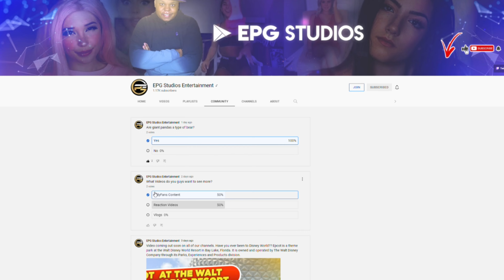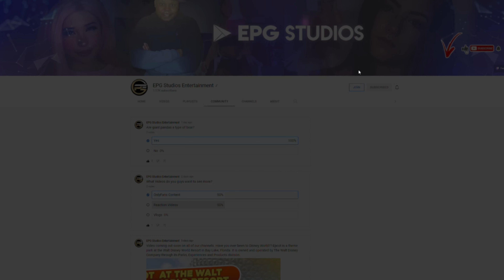DiRT 5 - Walkthrough - Part 10 - The Redeemer (PC UHD) [4K60FPS]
Dirt 5 is a simcade racing video game developed and published by Codemasters. The game was released for Microsoft Windows, PlayStation 4 and Xbox One on 6 November 2020, for Xbox Series X/S on 10 November, and for PlayStation 5 on 12 November and 19 November, and for Stadia on 24 March 2021.